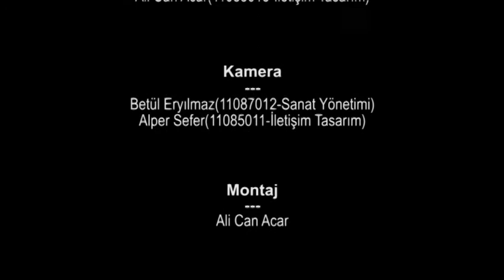Sonsuzluk ve Bir gün - Eternity And A Day - Mia aioniotita kai mia mera (Homework-Ödev)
Sonsuzluk ve Bir gün - Eternity And A Day - Mia aioniotita kai mia mera (Homework-Ödev-εργασία)  Ali Can Acar, Alper Sefer, Betül Eryılmaz